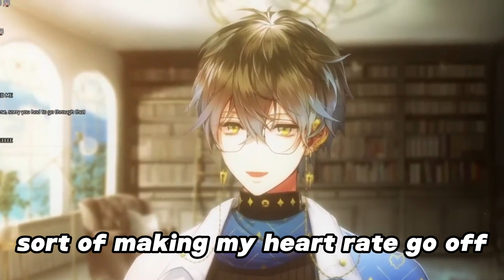Ike's Heart Stopped beating cause of Happened at the Airport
Clips title : Ike's Heart Stopped beating cause of Happened at the Airport

「LazuLight」
●Elira Pendora

●Pomu Rainpuff

●Finana Ryugu

「OBSYDIA」
●Selen Tatsuki（

●Rosemi Lovelock

●Petra Gurin

「Ethyria」
●Enna Alouette

●Nina Kosaka

●Reimu Endou

●Millie Parfait

「Luxiem」
●Ike Eveland

●Mysta Rias

●Vox Akuma

●Luca Kaneshiro

●Shu Yamino

「Noctyx」
●Alban Knox

●Yugo Asuma

●Fulgur Ovid

●Sonny Brisko

●Uki Violeta

「ILUNA」
●Kyo Kaneko

●Maria Marionette

●Aster Arcadia

●Aia Amare

●Ren Zotto

●Scarle Yonaguni

「XSOLEIL」
●Doppio Dropscythe

●Zaion LanZa

●Hex Haywire

●Meloco Kyoran

●Ver Vermillion

●Kotoka Torahime